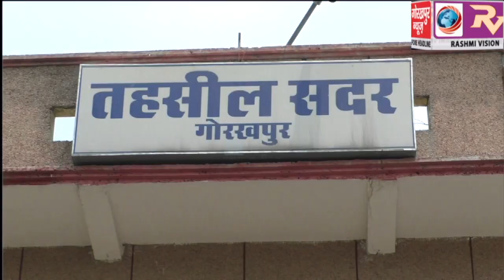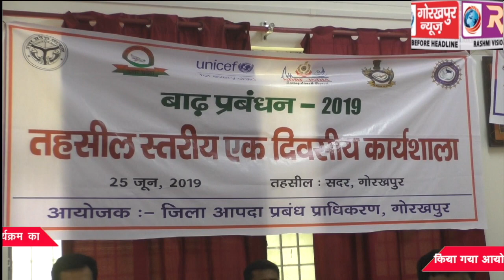आपदा प्रबंधन प्राधिकरण गोरखपुर की ओर से बाढ़ से पूर्व एक दिवसीय कार्यशाला/प्रशिक्षण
आपदा प्रबंधन प्राधिकरण गोरखपुर की ओर से बाढ़ से पूर्व एक दिवसीय कार्यशाला/प्रशिक्षण कार्यक्रम का  किया गया आयोजन, आपदा से होने वाले नुकसान को कम करने और उससे बचाव के प्रति किया गया जागरूक